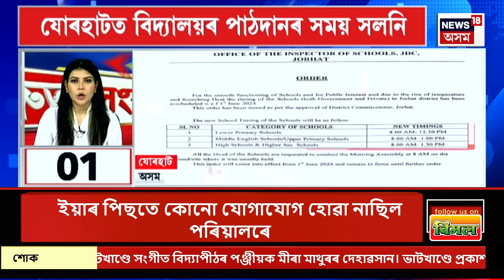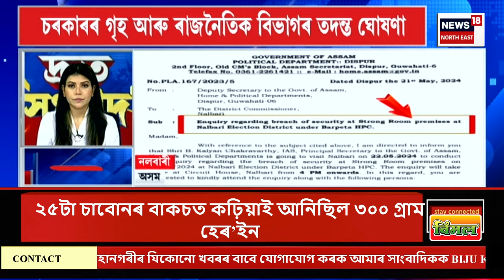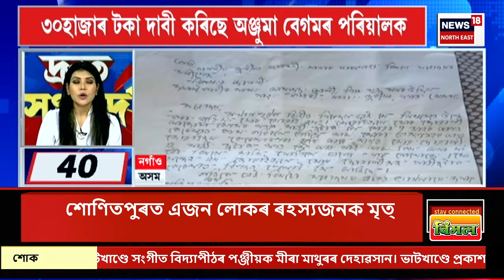SPEED NEWS |দ্ৰুত সংবাদ।প্ৰচণ্ড গৰমৰ বাবে যোৰহাটত পুৱা ৮বজাৰ পৰা প্ৰতিখন বিদ্যালয়ত আৰম্ভ হ’ব পাঠদান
00.00| Intro
00.12| প্ৰচণ্ড গৰমৰ বাবে যোৰহাটত পুৱা ৮বজাৰ পৰা প্ৰতিখন বিদ্যালয়ত আৰম্ভ হ’ব পাঠদান